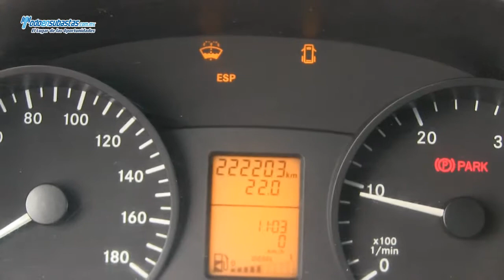Mercedes Benz / Sprinter / 2009